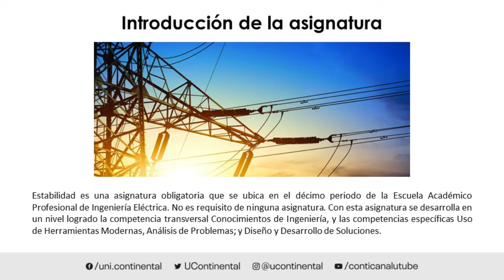Presentación de la asignatura: Estabilidad